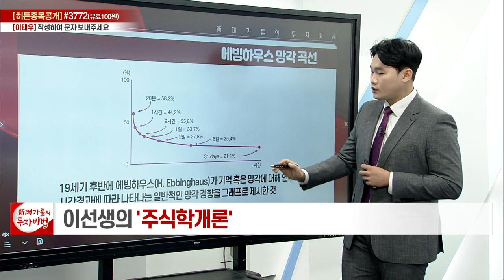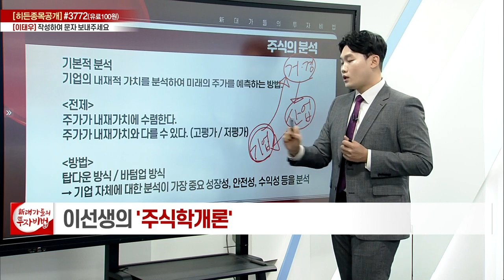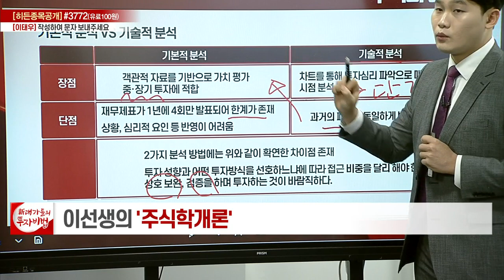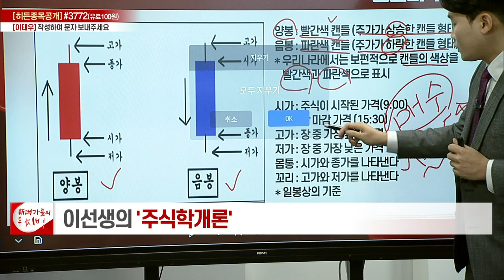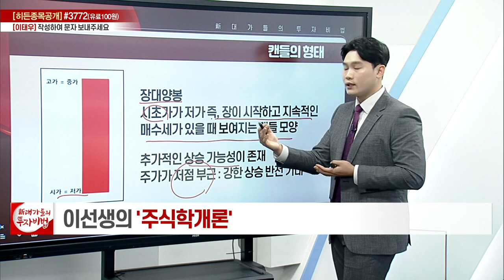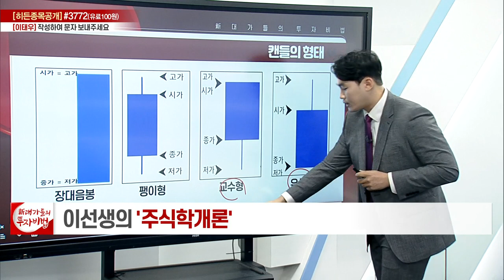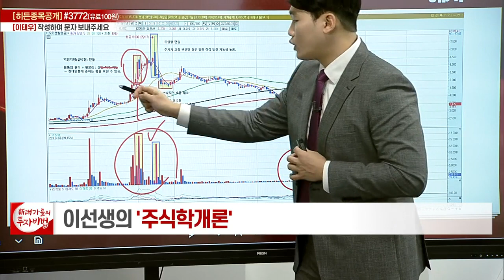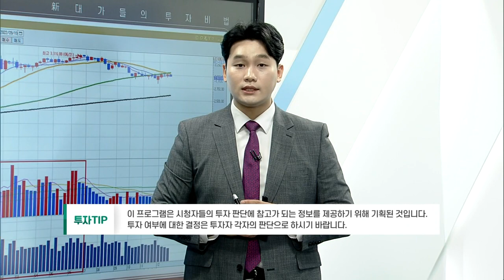기술적 분석의 기초 2강_이선생의 주식학개론_대가들의 투자비법 (20220922)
# 기술적 분석의 기초